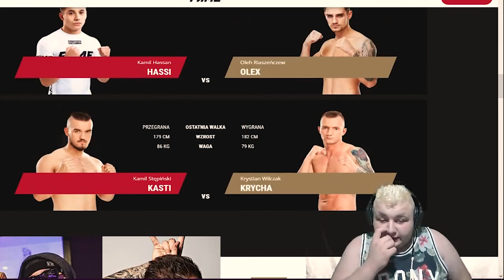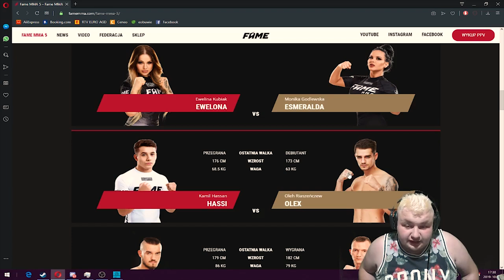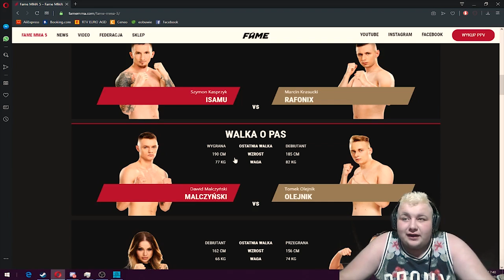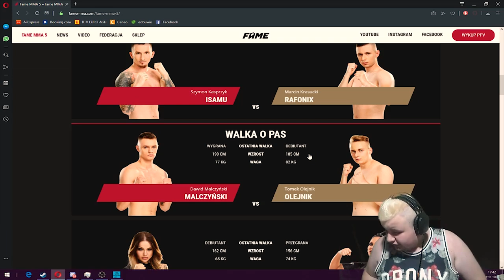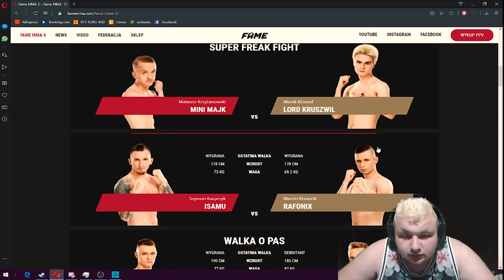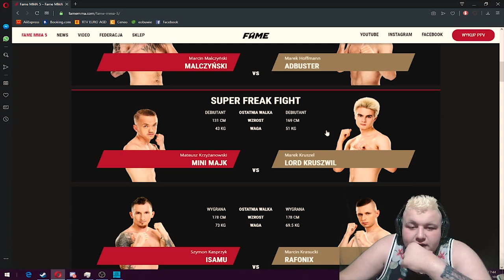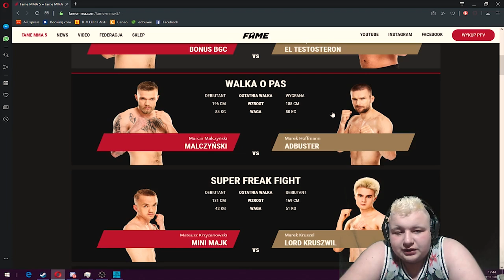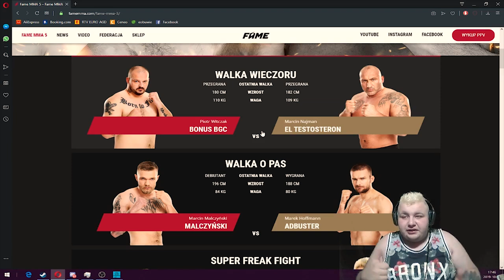Typuję walki gali FAME MMA 5 BEKA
wbiajaj na insta,grupę na fb ,fanpage

Jeśli posiadasz własną firmę / projekt / sprzęt lub patent i możesz zaoferować coś, co mogę zaprezentować na swoim kanale to napisz do mnie na maila biznesowego który jest podany poniżej